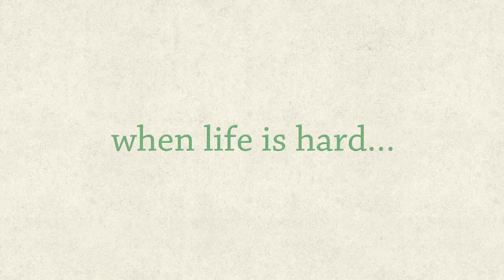a little hope...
A message for whomever needs it today.